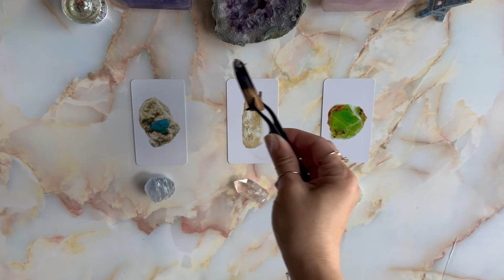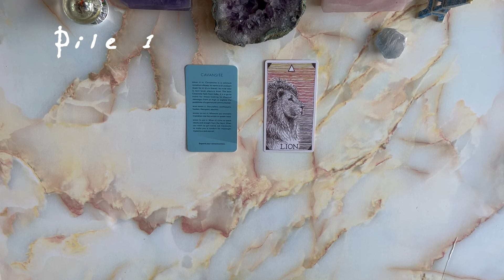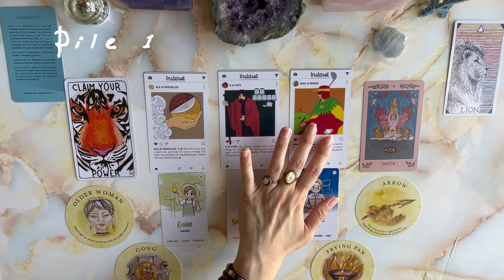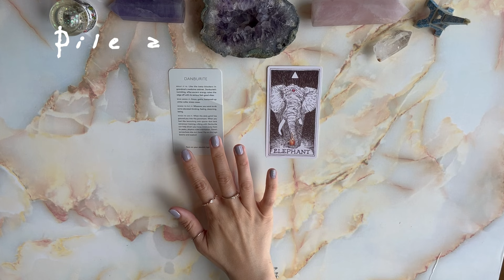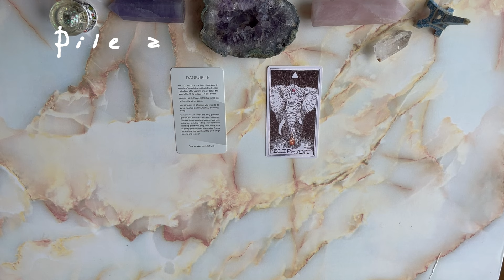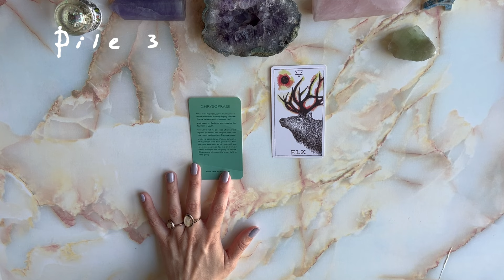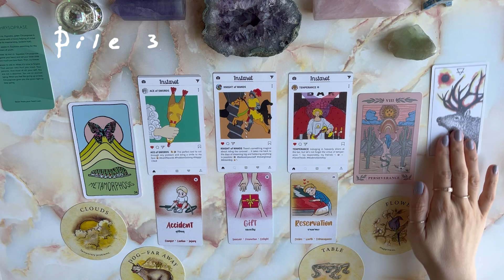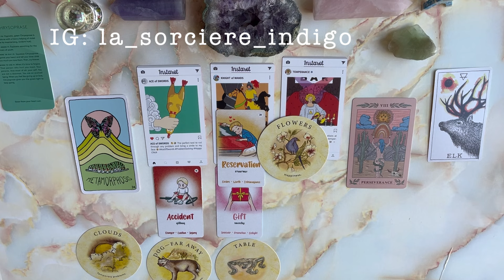🔮{塔羅占卜}👩🏻‍🎓你究竟適合什麼樣的職業？💼 個性能量檢測、職涯方向分析｜TIMELESS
哈囉大家～ 如果你是學生、剛畢業、或已就職但仍在迷網職業發展，今天的主題也許可以給你一點方向。

今天有『延伸閱讀單元』：
1. 你目前的學科、職業是否適合你？
2. 指導靈與高我對目前職業的建議？

片頭 00:00
選牌由左至右 00:04

第一組 🐋 01:25
第二組 🎐 30:08
第三組 🍀 50:51

如果大家想要支持本頻道可以透過 {超級感謝} 或 Paypal 捐獻喔💗謝謝大家的支持讓頻道可以快速成長～捐贈會用於精進頻道與不定期慈善捐獻：

另外如果想要以贈與牌卡的方式支持，這裡是我的 Amazon 牌卡願望清單💜：

再次感謝來到本頻道的你們的心意以及對 La Sorcière Indigo 的支持 :)